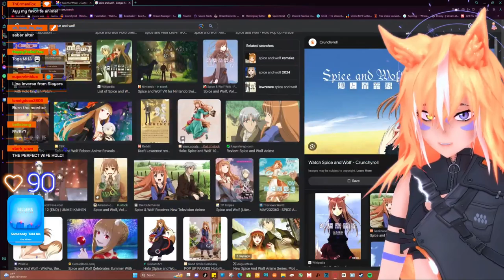You Like Toxic Women?